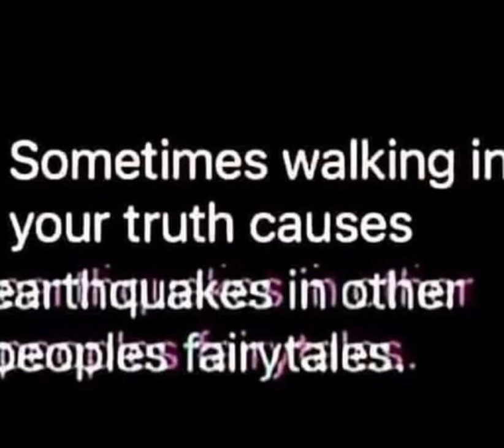Diss To The Ones Who Hate - CELE$TIAL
Loved doing this one